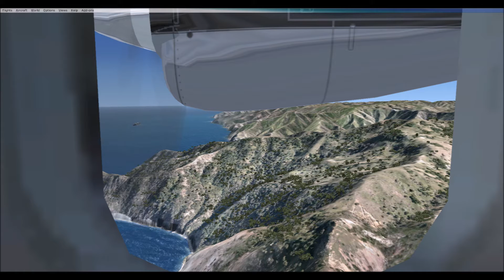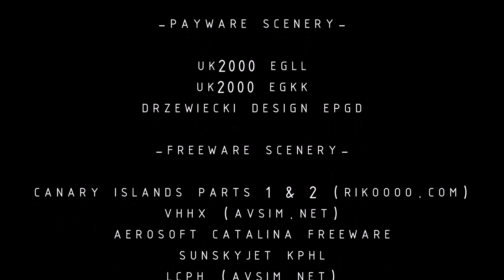FSX Movie - Screenshots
My first YouTube video, hope you like it! This FSX Movie includes some of my screenshots that I have taken in FSX. All addons and music is listed at the end of the video.